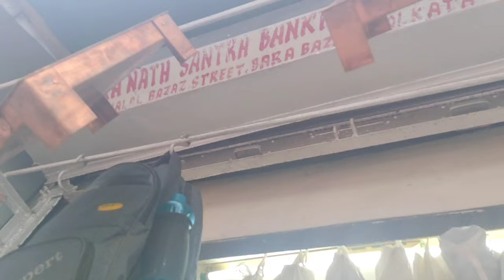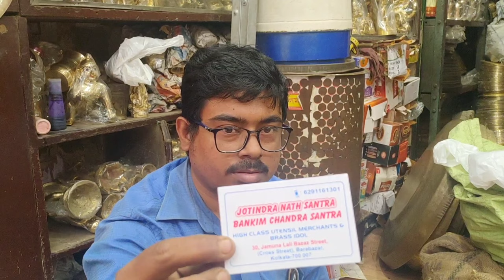Brass cauldron আপনার বাড়িতেও কি aluminium বাসন আছে? খুব সাবধান। এটা ইস্ট ইন্ডিয়া কোম্পানির Trap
Hello Friends🤝Welcome to MallicksVlogs এবং সবাইকে আমাদের Chanel এর তরফ থেকে বিনম্র শ্রদ্ধা ভালোবাসা ও নতমস্ত প্রণাম জানাই🙏
IN THIS VIDEO...@-এবার থেকে Jac body oil use করা বন্ধ করুন আর শুরু করে দিন তিলের তেল এটা গায়ে হাতে মুখে মাথায় সব জায়গাতে লাগানো যাবে এবং একদিন লাগালে দু-তিন দিন আর কিছু লাগাতে হবেনা ।

***YOURS SINGLE SUBSCRIBTION IS MY MOTIVATION TO ME TO GROW***